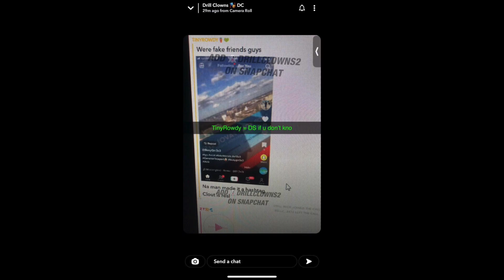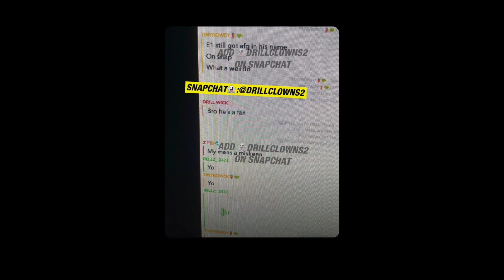E1 kicked out of 3x3 by DS?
rumours say that e1 has been kicked out of 3x3 after. they say tion wayne may have had something to do with it